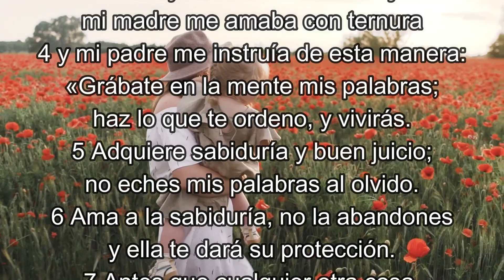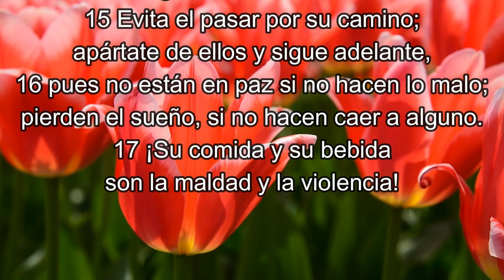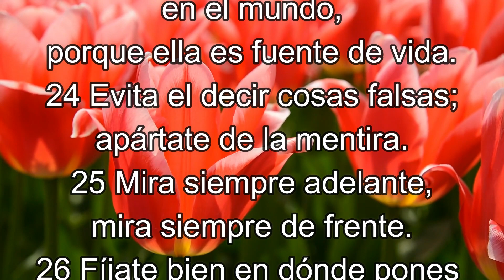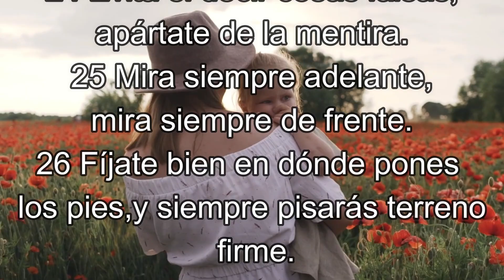Proverbios 4 BENEFICIOS DE LA SABIDURÍA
Beneficios de la Sabiduría.

Seguimos leyendo Proverbios y los Beneficios que tenemos siendo sabios e inteligencia para que Dios nos siga guiando por el buen camino...